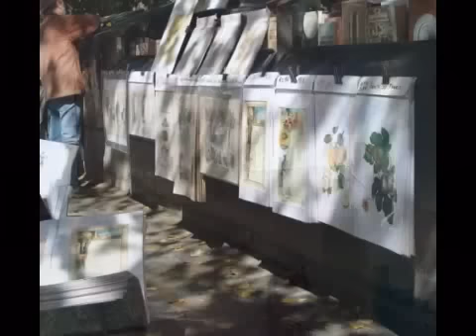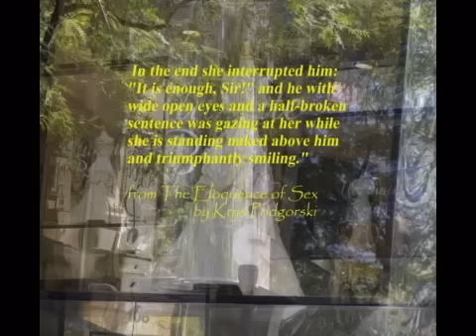F. Chopin - Magic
Chopin songs